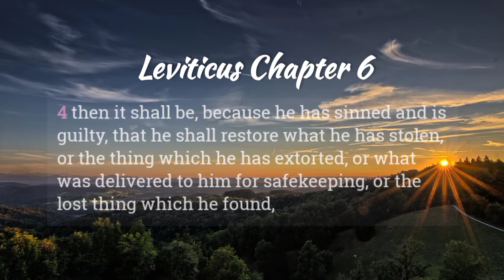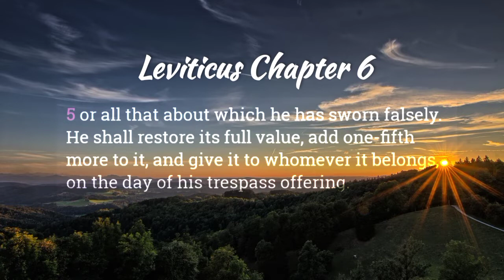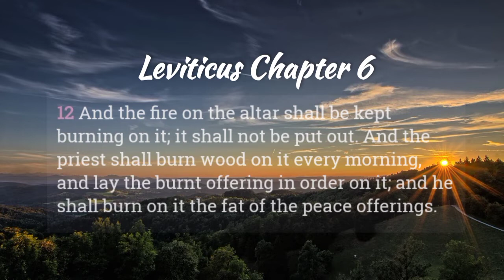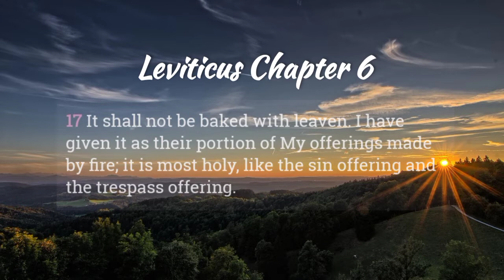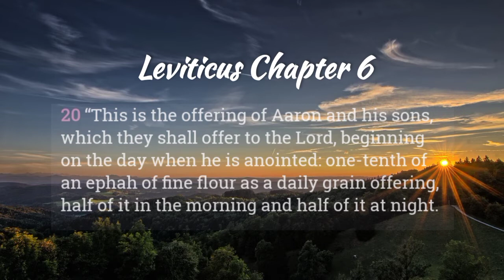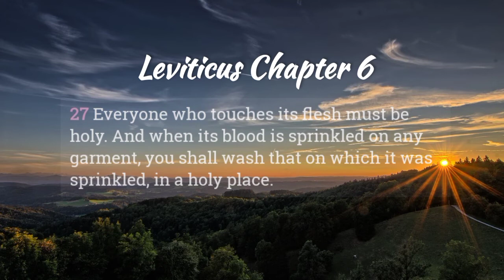LEVITICUS 6 NKJV: THE LAW OF THE BURNT OFFERING, GRAIN OFFERING, SIN OFFERING (Audio Bible)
Leviticus 6 NKJV Audio Bible. The Law of the Burnt offering, Grain offering, and Sin offering. The Tresspass offering.